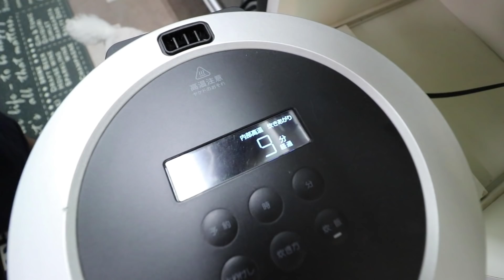【15分】秒速でレストラン並みの料理完成！秋のダイエット料理の作り方！ | Muscle Watching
プロテインやサプリメントを特別価格で買いたい人はこちら
さらにInstagramで musclewatching に「超激安コードください」とメッセージをくれた方には超激安で買える特別コードをお渡しします！何を買ったら良いのか分からない人にもアドバイス致します！

ピンタレストで「教えてマッスル先生」という1分でダイエットの疑問に答える動画をアップしています！

マッスルウォッチングの教科書「美人はキレイな筋肉でできている(KADOKAWA)」の購入はこちら

「美人はキレイな筋肉でできている」の中国語バージョンはこちら

マッスルウォッチングのLINEスタンプ販売開始！
マッスルウォッチング2のLINEスタンプも販売開始！

MuscleWatchingオフィシャルショップ開設！オリジナルグッズを販売開始しました！

運動や食事に関してはホームページをチェック

お薦めの電動プロテインシェーカー
お薦めのハイカカオチョコレート
お薦めの筋膜リリースフォームローラー
お薦めの筋膜リリース棒
お薦めの開脚用ヨガブロック
お薦めのバランスボール
お薦めのヨガマット(6mm)
お薦めの分厚い(15mm)ヨガマット

にてプロモコード「TAKA-BMWD-MBBL」を入力すると1年間のRuntastic Premium Membershipが40％オフになります！